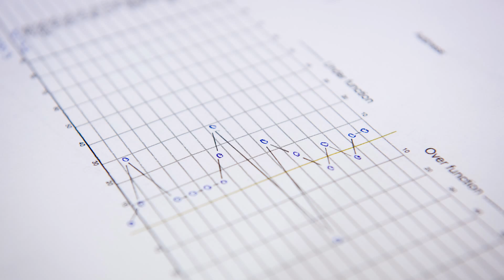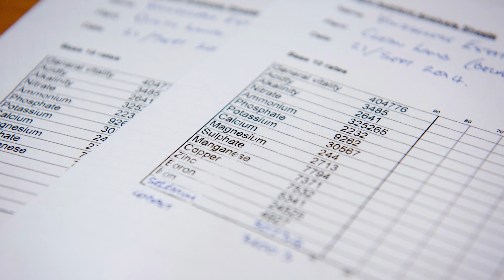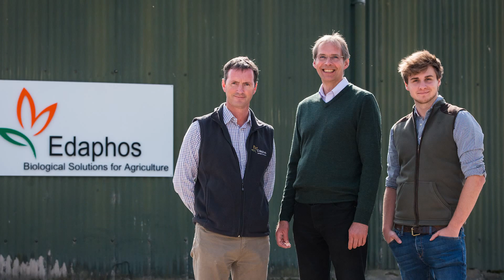An introduction to Edaphos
Mike Harrington describes our approach to improving soil and plant health.